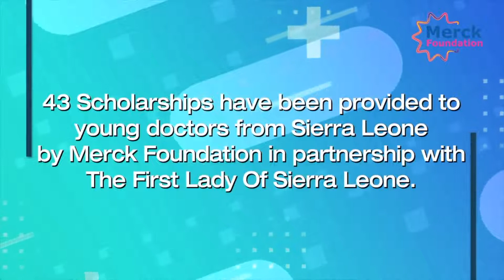Senator, Rasha Kelej & H.E. FATIMA MAADA BIO, Sierra Leone First Lady Hospital34 visit-2022.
“I am happy to share the overview of my Sierra Leone meeting with my dear sister, The First Lady of Sierra Leone, H.E. Dr. FATIMA MAADA BIO and The President of Sierra Leone, H.E. Dr. JULIUS MAADA BIO in a formal visit to witness our partnership programs that Merck Foundation started with First Lady of Sierra Leone, H.E. Dr. FATIMA MAADA BIO. We visited the hospital 34 that she established for the people of Sierra Leone, to witness the renovation with high-quality infrastructure and medical equipment. I am looking forward to collaborate through Merck Foundation program and continue our long-term commitment to train young doctors, nurses and technicians especially in oncology to improve access to quality and equitable cancer care.

To date, in partnership with The First Lady of Sierra Leone, H.E. Dr. FATIMA MAADA BIO, Merck Foundation provided 43 scholarships to doctors in 32 critical and underserved medical specialties in Sierra Leone. I met all of them during my visit to acknowledge them as Merck Foundation Alumni and future healthcare experts in their country, most of them are the first in their respective specialty. Together we are making history. I am very proud of them. We are also implementing 'Educating Linda Program' where we will provide scholarships to 20 young girls who are unprivileged but brilliant to continue their education, so they can reach their potential and pursue their dreams.
Together with the First Lady of Sierra Leone, H.E. Dr. FATIMA MAADA BIO, we are creating history in Sierra Leone.”

President of Merck Foundation More than a Mother